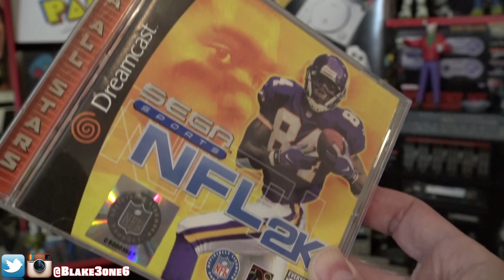Playing NFL 2k on the Sega Dreamcast OVER 20 YEARS LATER in 2021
In this video we go back in time and Play NFL 2k on the Sega Dreamcast